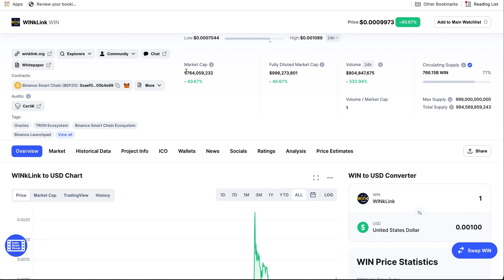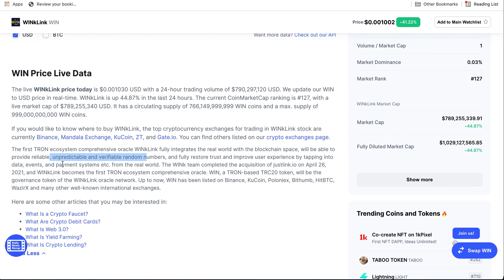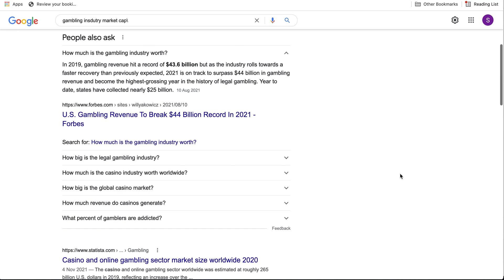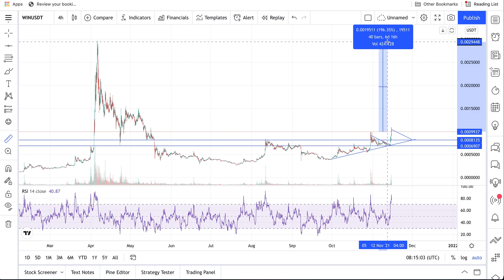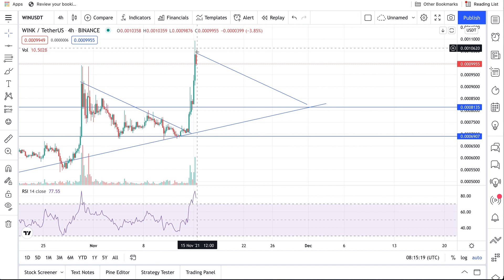WINK PRICE PREDICTION! WINK TO RALLY? SHOULD YOU BUY?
What is WINK?

The first TRON ecosystem comprehensive oracle WINkLink fully integrates the real world with the blockchain space, will be able to provide reliable, unpredictable and verifiable random numbers, and fully restore trust and improve user experience by tapping into data, events, and payment systems etc. from the real world. The WINk team completed the acquisition of justlink.io on April 26, 2021, and WINkLink becomes the first TRON ecosystem comprehensive oracle. WIN, a TRON-based TRC20 token, will be the governance token of the WINkLink oracle network. Up to now, WIN has been listed on Binance, KuCoin, Poloniex, Bithumb, HitBTC, WazirX and many other well-known international exchanges.